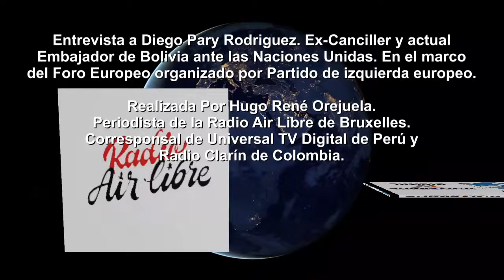Hugo René Orejuela, entrevista a Diego Pary Embajdor de Bolivia ante la ONU2021 11 27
27/11/21

Diego Pary Rodriguez, Embajador de Bolivia ante las Naciones Unidas, expone en esta entrevista el contexto del actual escenario de crisis política inducido por la oposión de su país y ante la propuesta de Federalizar a Bolivia, asegura que: la propuesta de federalizar un país es positiva sin embargo en el caso Boliviano, el tema de la federalización se le está utilizando como un instrumento para dividir y para separar y eso es inaceptable. Bolivia es un Estado Plurinacional que defiende su unidad en la diversidad y en ese marco el pueblo defendera con mucha fuerza la unidad de la patria.

Hugo René Orejuela.
Periodista de la Radio Air Libre de Bruxelles.
Corresposal de Universal TV Digita y